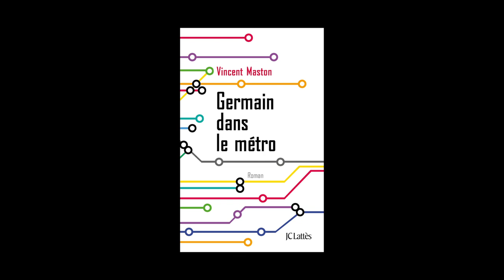Vincent Maston - Germain dans le métro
Vincent Maston vous présente son ouvrage "Germain dans le métro" aux éditions Lattès. Rentrée littéraire février 2014.

Notes de Musique : "Metro Girl (the unedited full 20 minute version)" (byDamo Suzuki & Now). Free Music Archive.